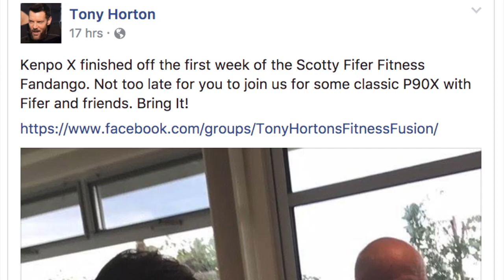Ewan McGregor’s NEW Beard Teased to Return as Obi-Wan?? - Star Wars News Theory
HELLO THERE

The last jedi is over...time to focus on what's coming...Solo, Episode 9, and then the Obi-Wan Kenobi film. Could this beard mean anything...or nothing at all? Could we see Luke Skywalker in the Kenobi film (as a young boy), what about Darth Vader and the Emperor? Yoda? Qui-Gon Jinn? I'm really excited for the Kenobi film...more than any other Star Wars movie right now.